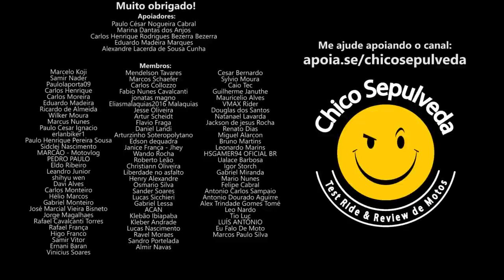Motociclista x Caminhoneiro - Atenção na rodovia